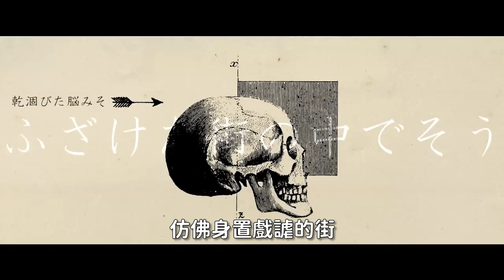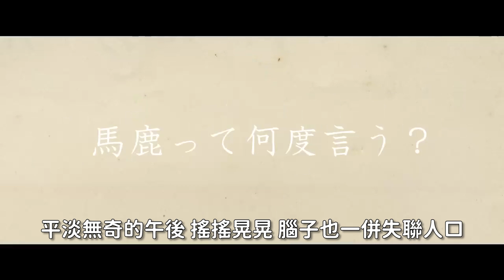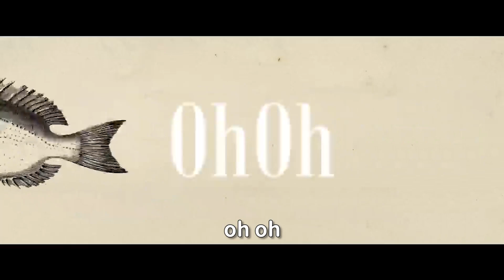【Project Sekai+原版MV】[中文字幕] ガランド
『ガランド』
作詞：ピコン
作曲：ピコン

 / pj_sekai   ）